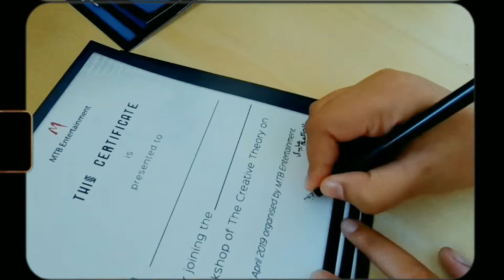Ep4: Pitch Brands for Collaboration as Small Creator | Brand Collaboration 101!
How to Pitch Yourself to a Brand for an Influencer Collaboration — HALEY IVERS | Influencer and Content Creator

But it isn't it! In this video, we look at how you can approach collaborating with brands as a small creator.  This video is the first in a seven part series. The next video will cover things to know when collaborating with brands.

Hi, I'm Kajal Karmakar. I'm from Kolkata, India. I am Hindi Honours Graduate who loves creating content around Self Portrait, Productivity & Lifestyle.

// My Gear
Current Phone: Redmi Note 5 Pro
Camera: Canon 200D
Microphone: Boya
Tripod: Generic
All Gear & Equipment